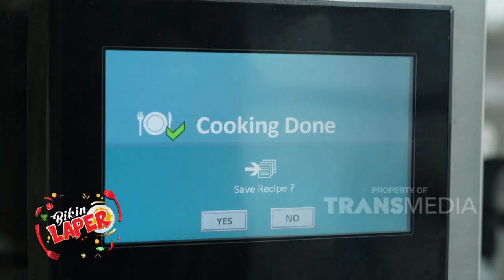TOMYAM Yang SUPER LEZAT dan SEHAT!! | BIKIN LAPER (27/1/23) P5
BIKIN LAPER
TAYANG SETIAP SENIN-JUMAT PUKUL 17.00 WIB